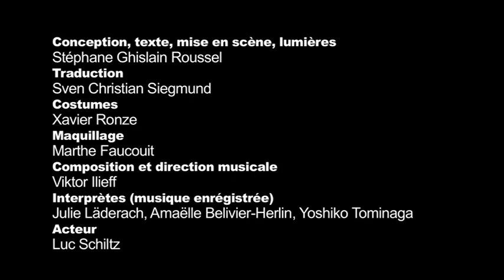"Monocle, portrait de S. von Harden" by Stéphane Ghislain Roussel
Text and Stage Directing : Stéphane Ghislain Roussel
Sylvia von Harden : Luc Schiltz
Costume : Xavier Ronze
Make up : Conception : Sandrine Roman - Realisation : Marthe Faucouit
Musicians (record) : Julie Läderach (cello), Amaëlle Broussard (saxophone), Yoshiko Tominaga (piano) + "India Song" sang by Jeanne Moreau
Translation : Sven Christian Siegmund

Production : Compagnie Ghislain Roussel / TNL-Théâtre National du Luxembourg. Opening November 2010.

COPYRIGHT Compagnie Ghislain Roussel